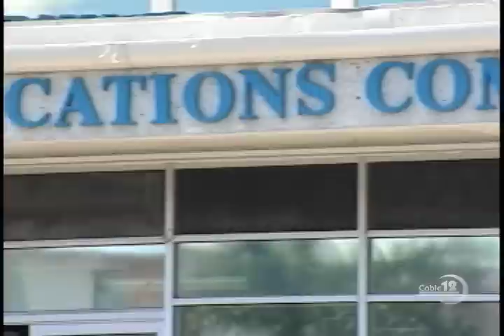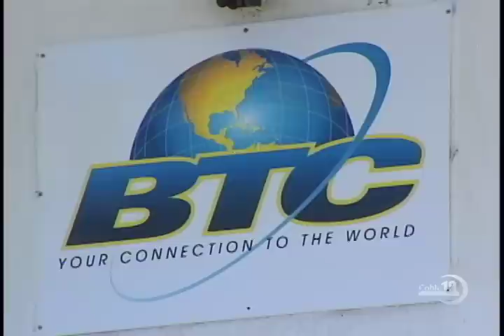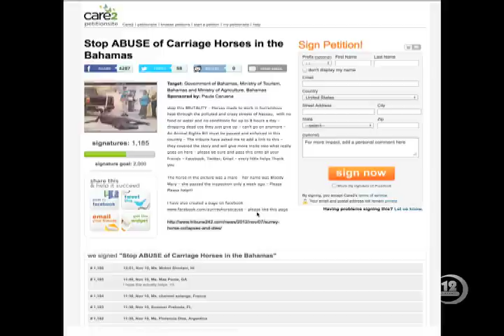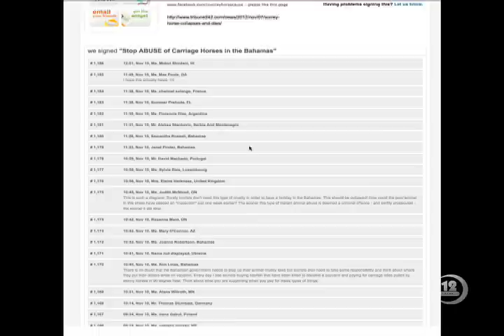ZHIVARGO LAING RESIGNS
NB-12 NOVEMBER 10TH NEWSCAST